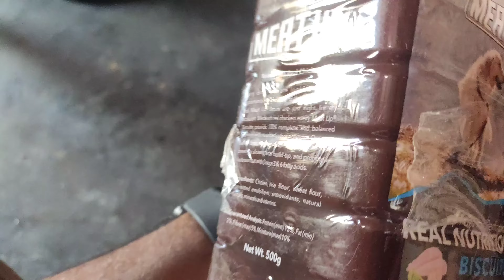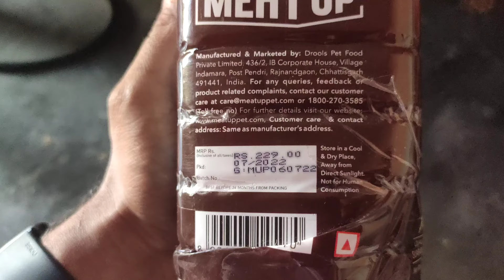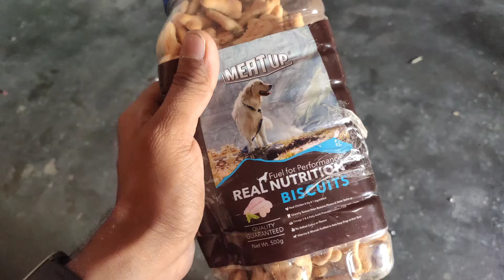Meat Up Chicken Flavour Real Chicken Biscuit | Meat up dog biscuits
Walcome My YouTube channel

Made with real chicken every Meat Up biscuits provide 100 percent complete and balanced nutrition with no added colors or flavors. Our oven-baked biscuits help clean teeth and freshen breath by slowing tartar build-up and promote a lustrous coat with Omega 3 and 6 fatty acids.